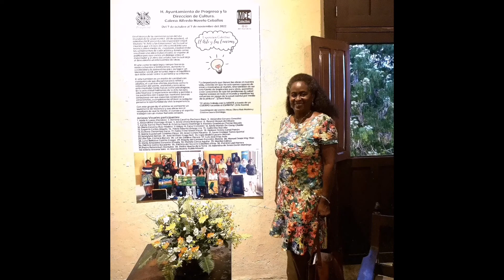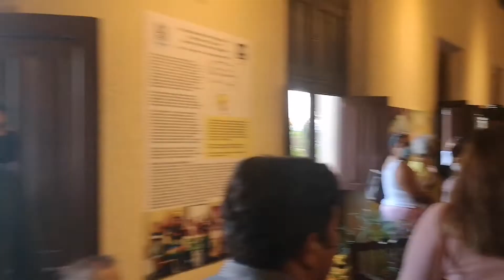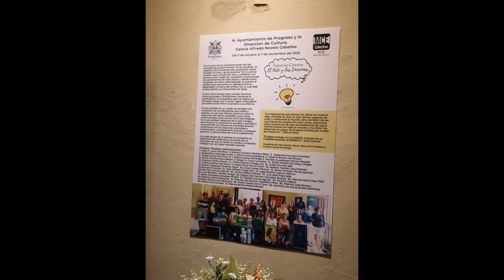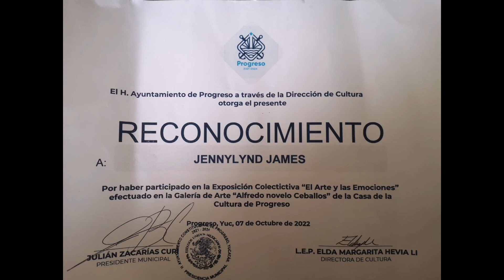MCE Collectivo - Eposicion en Galeria Alfredo Novelo Ceballos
Amazing artist experience showing my paintings with the MCE collective at Eposicion en Galeria Alfredo Novelo Ceballos in Casa de la Cultura, Progreso, Yucatan.
Theme- Mental Health
 Exposición estará disponible del 7 de octubre al 7 de noviembre.

Sign up for my new Art Business Course: Succeeding as a Fine Artist: Guidance, Tips and Strategies The ultimate Art Business Training course.